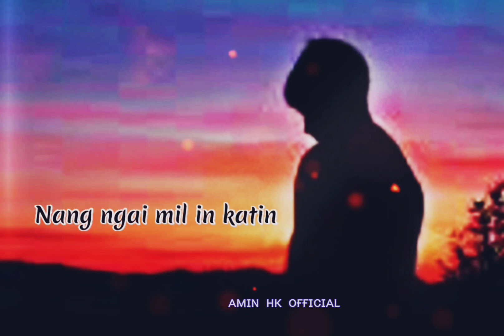Thadou kuki Heart touching SAD😢 Whatsapp status video❤️😭